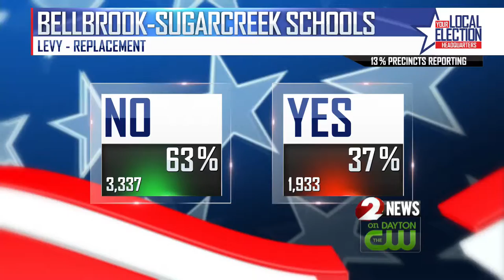Bellbrook-Sugarcreek voters reject levy